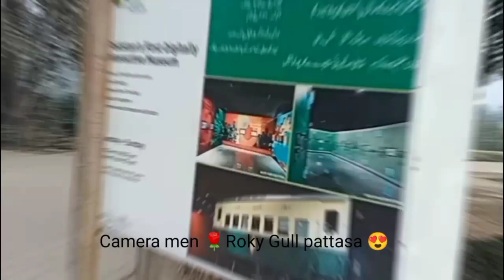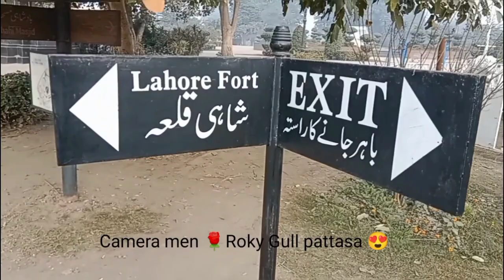marwat best Video lahore video2023